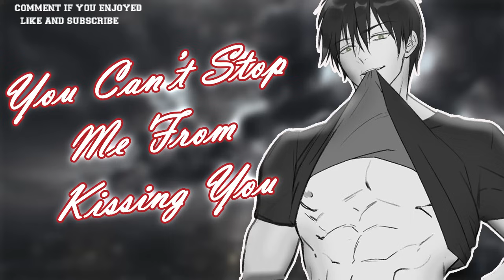Kissing All Over Your Body While You Are Tied Up ASMR Yandere Boyfriend Roleplay M4A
Trying Something Different. I Hope You Enjoy :))))))

Love you

boyfriend
boyfriend roleplay
roleplay boyfriend
boyfriend asmr
sleep aid asmr
boyfriend roleplay asmr
m4m asmr
m4f asmr
m4a asmr
m4m roleplay
m4f roleplay
m4a roleplay
asmr roleplay
comfort asmr
roleplay
yandere
asmr
loving boyfriend
sleepy
sleepy boyfriend
boyfriend asmr
m4m
m4f
m4a
kissing
sleep aid
comfort
boyfriend roleplay asmr
roleplay boyfriend
roleplay boryfrind asmr